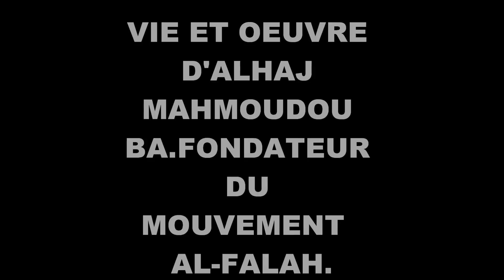HOMMAGE.VIE ET OEUVRE D'EL-HAJJ MAHMOUDOU BAH